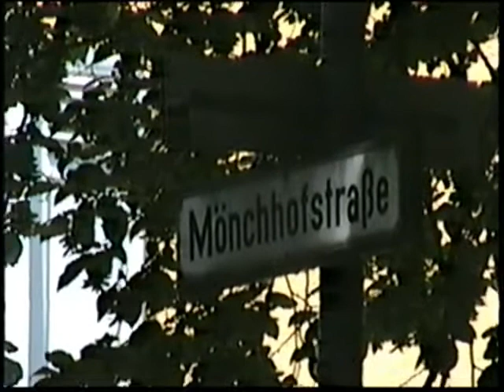1995 Germany Heidelberg Frieda's Torahpeuticum